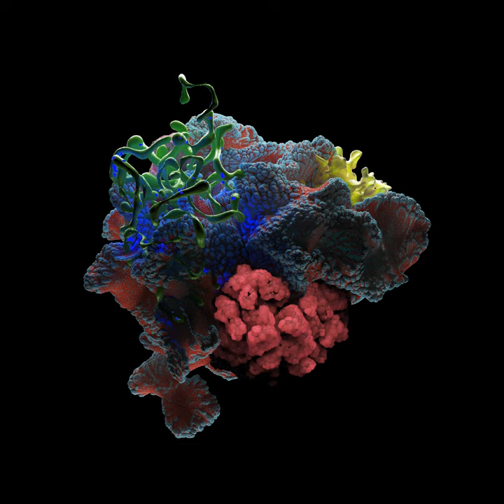The Invention Of Flying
The Invention Of Flying · Innellea

Dixon & Âme Present Limbo

Producer: Michael Miethig
Music  Publisher: Modern Soul
Composer: Michael Miethig